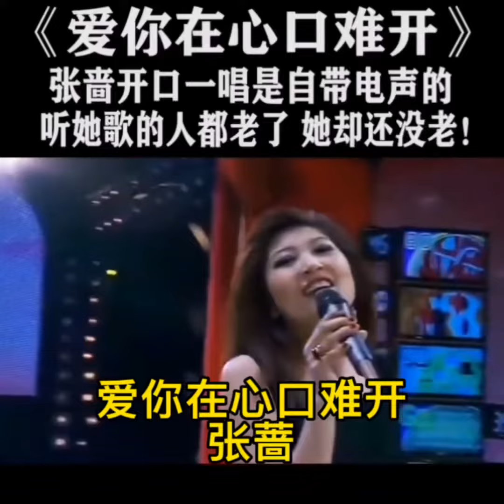张蔷《爱你在心口难开》￼ 经典老歌，伴随着我们的青春年华，当年张蔷的歌声响彻全国大江南北，是当时年轻人的最爱。